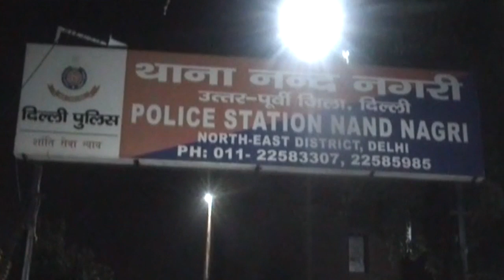Passer-by killed as criminals fire on police in Delhi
A 50-year-old passer-by was killed after getting hit by a bullet fired by a miscreant at a policeman in Delhi's Nand Nagri area, police said. On inquiry, the car sped away, but the constable tried to chase it. During the chase, a man from the car opened fire at the constable, but the bullet hit a passer-by. The culprits managed to escape.  The victim was immediately rushed to Guru Teg Bahadur Hospital, where he was declared 'brought dead' by the doctors.  The police have registered a case under Section 302 of the IPC and teams have been formed to nab the accused.